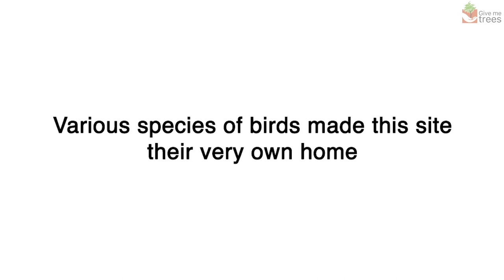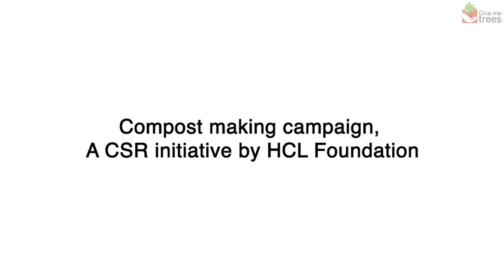Uday Upvan : The story of the urban forest in Delhi NCR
The story of the urban forest Uday Upvan planted by Give Me Trees Trust in Noida (Delhi NCR). Before the Give Me Trees team started working on this area, it was a barren piece of land for several years. Within just 2 years, Give Me Trees transformed this barren piece of land into a lush green forest with more than 43,000 tree saplings. This forest serves as green lungs for Noida and the Delhi NCR region.

Give Me Trees Trust has planted more than 20 million trees all across the country. It was founded by Peepal Baba, who is one of the most renowned environmentalists in the country. Give Me Trees has more than 11,500 volunteers throughout the country.

Peepal Baba and Give Me Trees have been featured in Hindustan Times, Your Story, Zee News and other media channels. Peepal Baba is the recipient of many national awards, including the Unsung Heroes Award, presented to him by John Abraham.